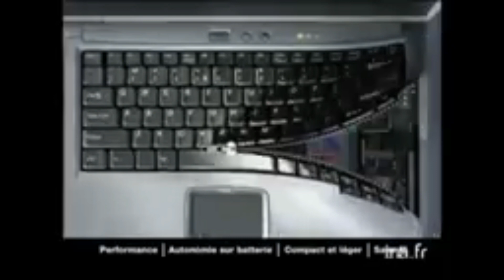Helicopter French Commercial Blue Man Group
Intel.fr